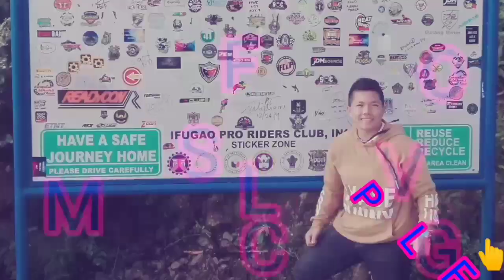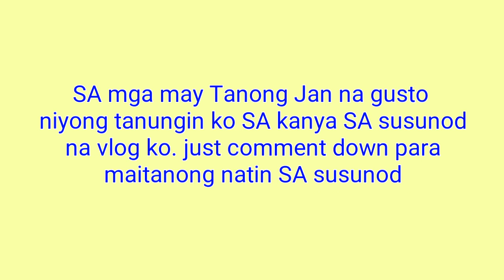PARA DAW SA BABOY ANG KANYANG PINAG IIPUNAN SA KANYANG PANGANGALAKAL//AANHIN NIYA NGA BA ANG BABOY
TINOC TOMAS GAANONABAKARAMIANGKANYAMG INUPON